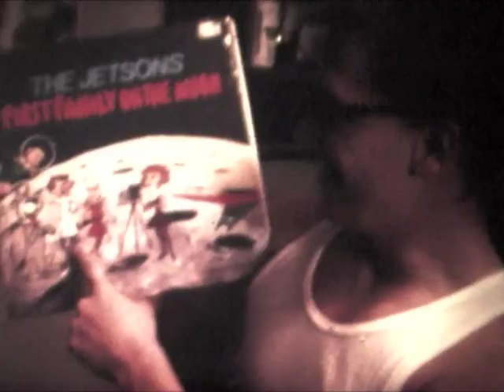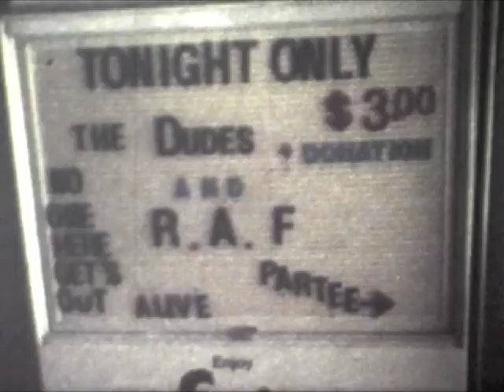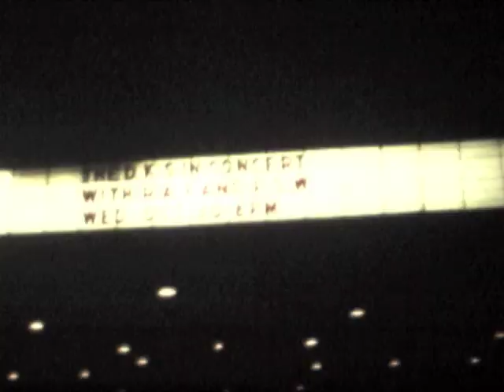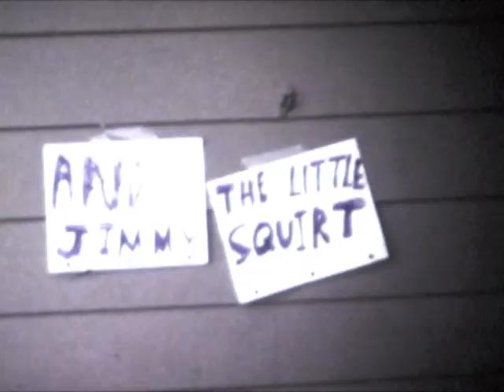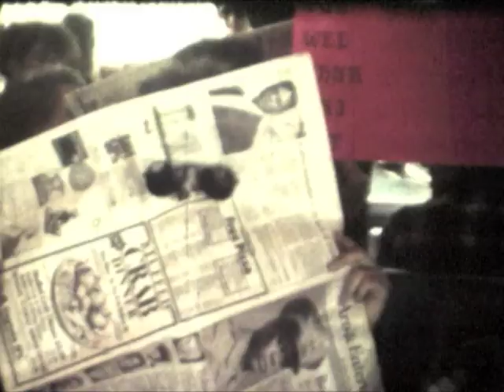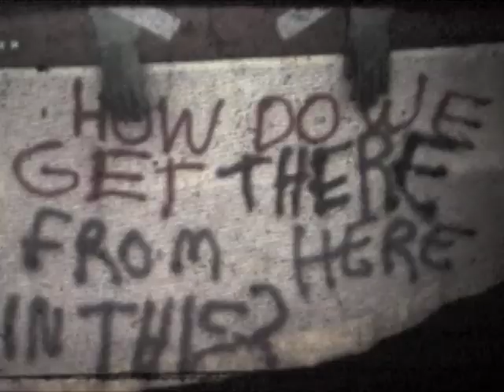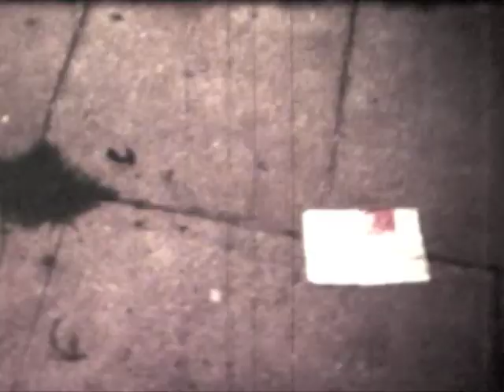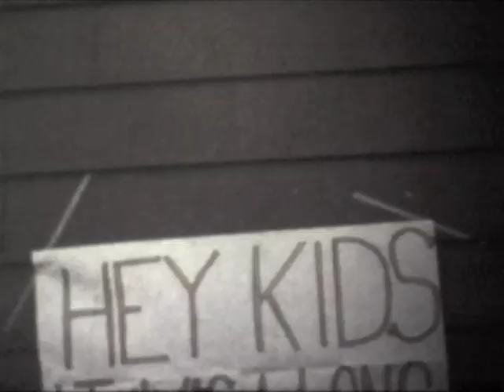No Heroes Home Movie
Scenes from the punk scene in Omaha Nebraska circa 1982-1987 following the band No Heroes. The film was shot on Super 8, the music from a No Heroes concert in 1984 in K.C. at the Foolkiller. Thanks to Mr. Fink for recording the show.